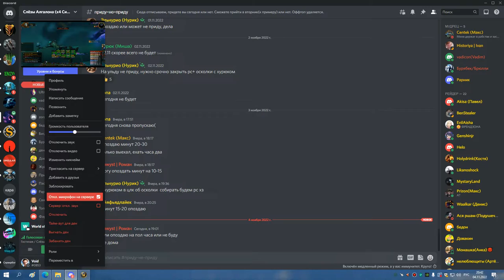ГМ ХМ БДК 04 11 22